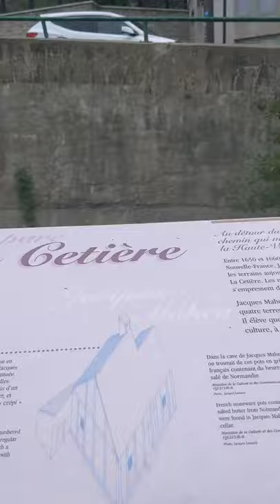Quebec City Mural (La Fresque des Québécois)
The big wall painting